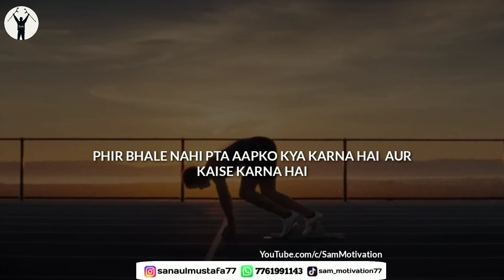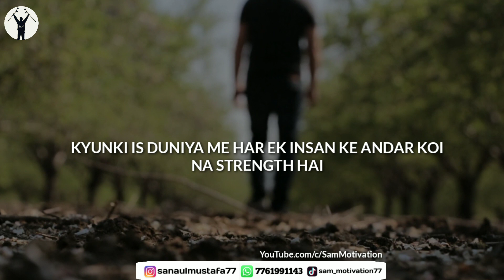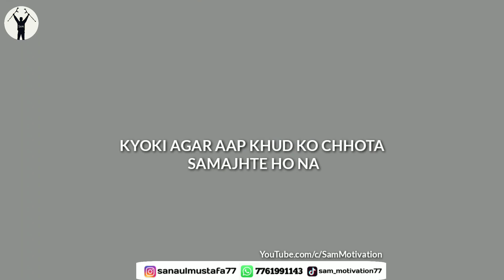Tu Kar Sakta Hai 🔥 || Best powerful motivational video in hindi | life changing motivational speech